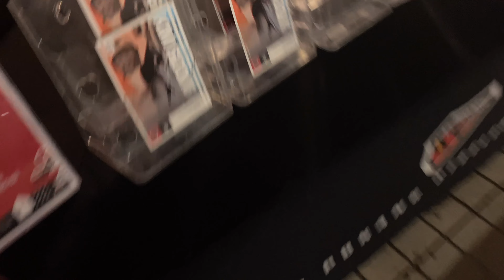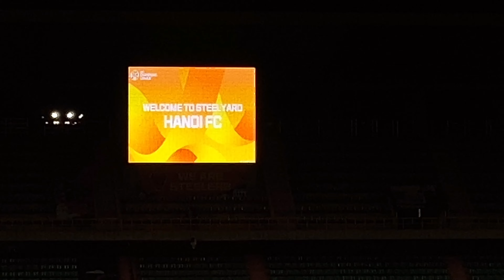고마워 제카 굿바이 제카 ⚫️🔴👋 2023 스틸야드의 마지막 밤ACL 포항 vs하노이 직관Obrigado Zeca!!